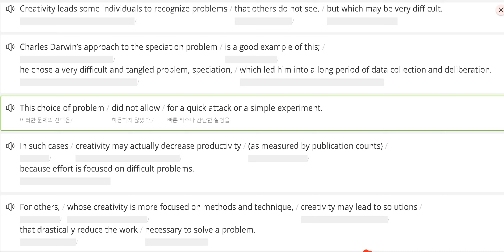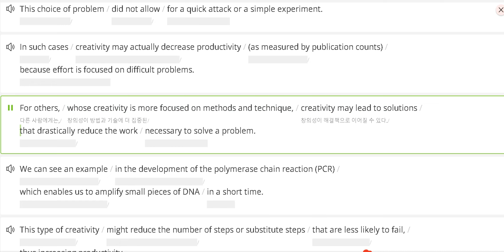2023 고2 3월 #39